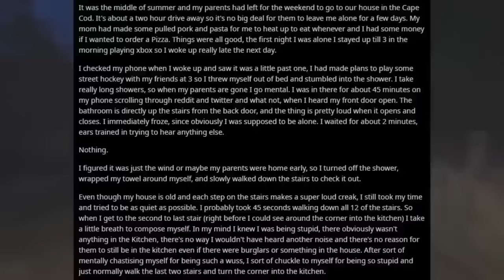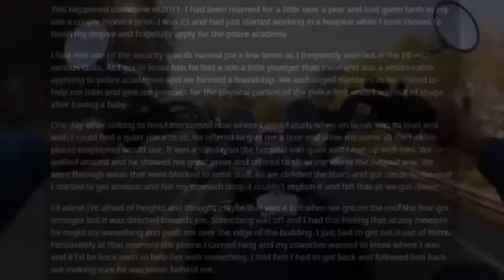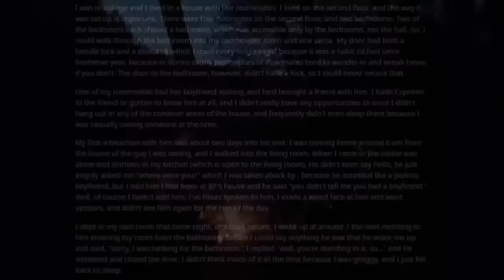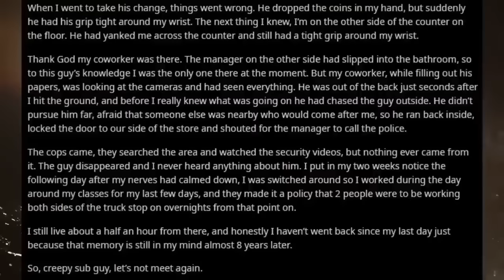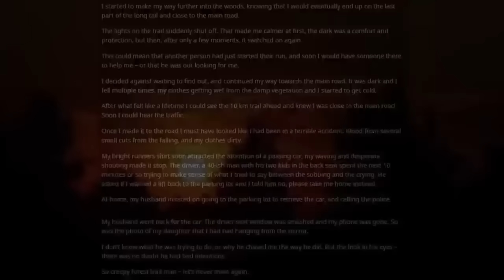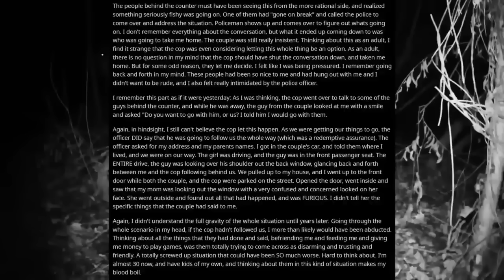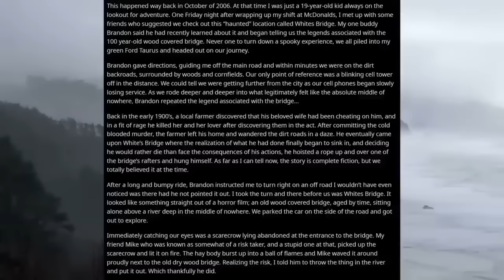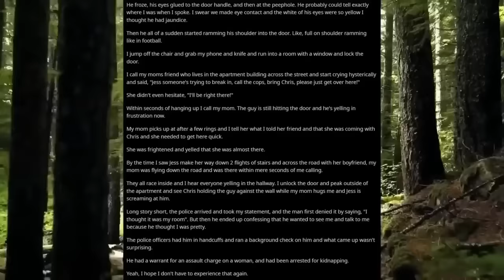[2 HOUR COMPILATION] Disturbing Stories From Reddit [EP. 47]